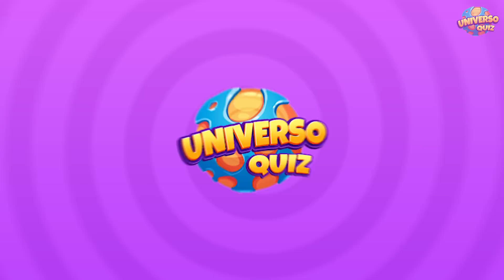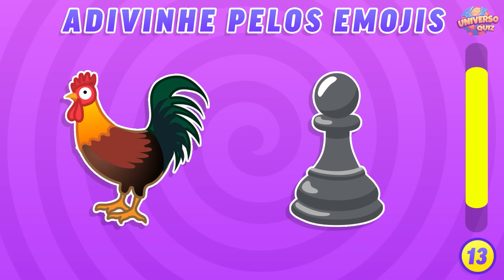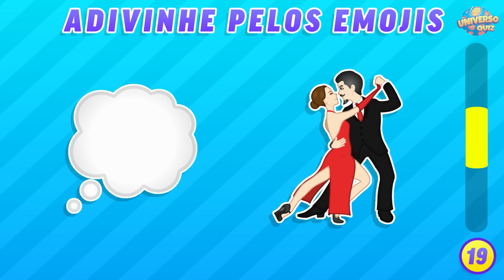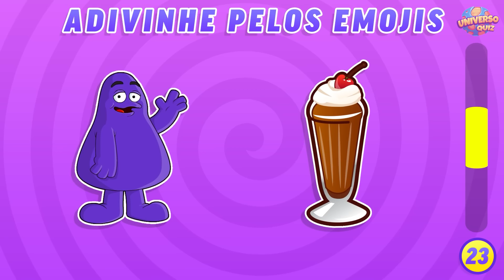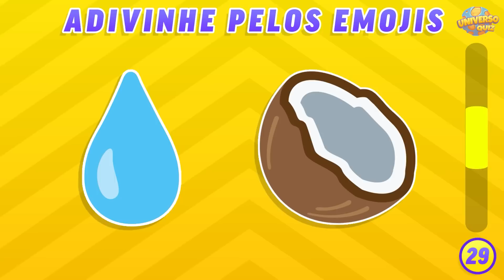Adivinhe as COMIDAS pelos EMOJIS | Desafio: Comidas e Bebidas pelos Elementos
Vamos testar seus conhecimentos sobre comidas!

Você consegue adivinhar as comidas e bebidas apenas com emojis?

Serão mais de trinta comidas e bebidas, observe os emojis com atenção e diga qual comida ou bebida os emojis representam.

Descubra como estão seus conhecimentos sobre comidas e bebidas e sua capacdade de decifrar enigmas!

Quantos você consegue adivinhar?